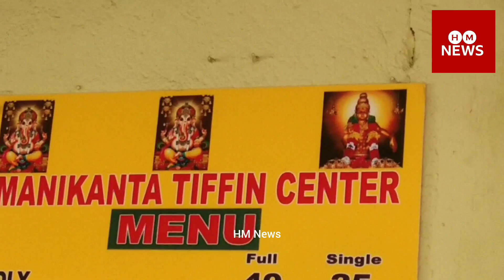Kanya Swamy Pooja /Yashwanth Kanya Swamy /Manikanta Tiffin Center /Mallapur /Main Road /Hyderabad